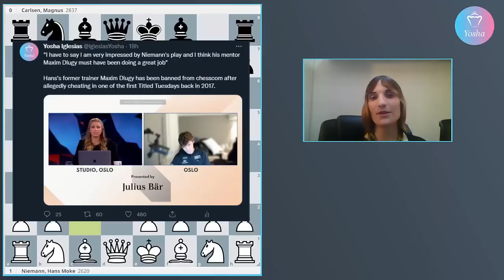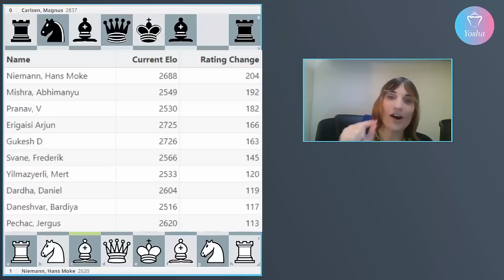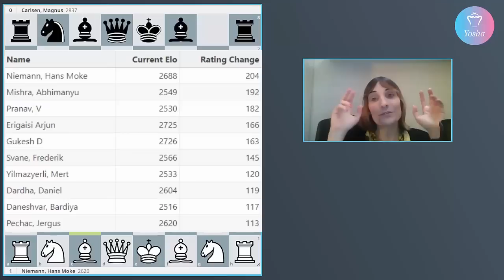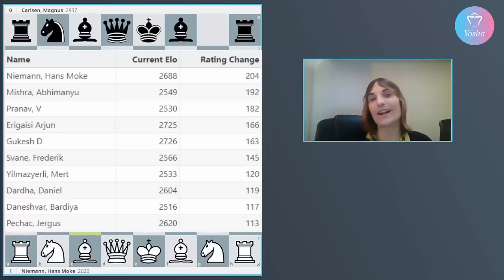Retour sur la saga Magnus Carlsen vs. Hans Niemann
Je reviens sur les derniers rebondissements de l'affaire des accusations de triche portées par Magnus Carlsen à l'encontre de Hans Niemann !

0:00 - Intro
2:10 - Nouvelle partie Niemann vs. Carlsen
4:00 - Interview de Magnus
5:40 - Analyse de Pawnalyse
7:30 - Analyse de Ken Regan
12:20 - Analyse des parties du Charlotte GM 2020
24:14 - Analyse de la partie Carlsen vs. Niemann de la FTX Crypto Cup
29:40 - Outro